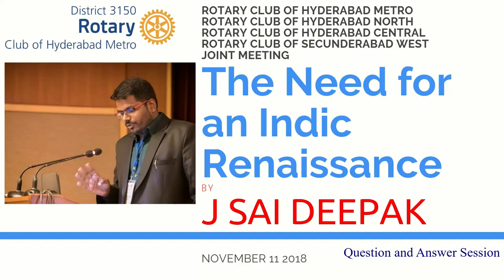Q&A The need for an Indic Renaissance by J Sai Deepak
Brilliant Arguments put forth by J Sai Deepak in Same Sex Marriage Case before Supreme Court In this video, J Sai Deepak presented his arguments before supreme court in same sec marriage case

J Sai Deepak, Anand Ranganathn v/s Mani Shankar Aiyar, Salaman Khurshid, Sudheer Kulkarni  on Business issues and development in India

Lallantop news editor Saurabh Dwivedi interviews Jan Suraaj Party President Prashant kishor, he had played a very vital role in 2014 loksabha election from the BJP's end. Now he has organised a Padyatra in Bihar wher he is motivating the people of Bihar to vote for a good candidate and on the basis of cast.

BJP firebrand star spokesperson Sudhanshu Trivedi address people in a community theme. He raise the topic of empowerment of hindus (sanatanis) how can hindus retrieve their position, as their stance was in ancient period where hindu civilization was the most intelligent and prosperous.

Assam CM Himanta Biswa Sarma attacks on Congress. If retaliated then they should be ready for the reply.
An engineer turned litigator turned arguing counsel who appears before the High Court of Delhi and the Supreme Court of India, Shri J Sai Deepak has carved a niche for himself in IP litigation, Competition law, Drug regulatory laws, indirect taxation and technology laws.

Sai has handled multiple patent matters across technology segments. An avid writer and a prolific legal blogger,his blog "The Demanding Mistress" is widely read by IP practitioners, law makers and policy analysts in India and abroad. Sai writes frequently for Swarajya, India Facts and the Times of Israel.

In this talk, Sai answers a question on Why Hindus do not support street fighters like T Raja. He explains why it is vital for our survival to support people like T Raja who fight on the street.